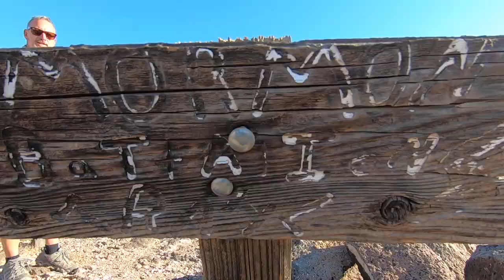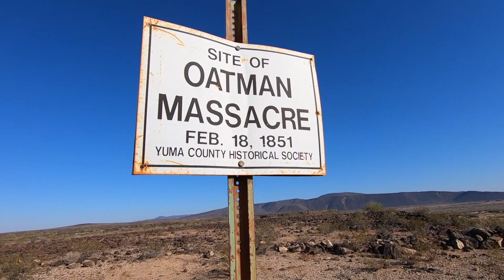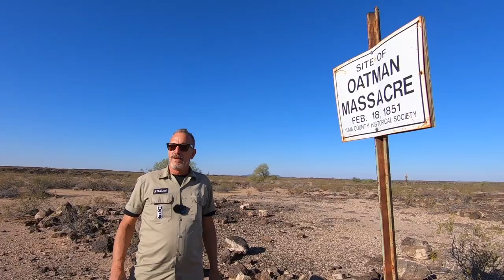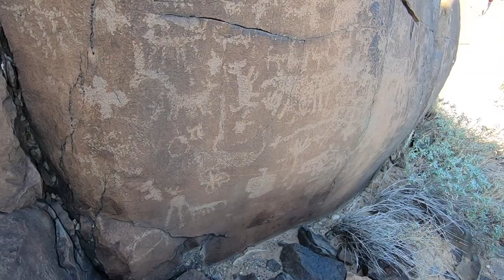THE OATMAN FAMILY MASSACRE SITE 2000 YEARS OF HISTORY AT OATMAN POINT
tombstone graveyard cemetery grave gravestone undertaker cemeteryphotography headstone chokeslam graveyards kane taphophile graves halloween necropolis wwe cemeterywandering brothersofdestruction cemeterylovers deadman dead ministryofdarkness restinpeace americanbadass cemeteries phenom death art paulbearer graveyardphotography The Oatman point is well known the Oatman Massacre and was a major topic in America in the 1850's . But that event is just one of the many things to do and see at that location , Follow u as we hunt ancient camp grounds, Trace the Wagon ruts of the infamous Oatman wagon , Discover ancient petroglyphs and hunt down the Strange and Mysterious Intaglios . Where they made for ancient aliens ? God or Gods Lets See .Olive Ann Oatman (September 7, 1837—March 21, 1903)[1] was a woman born in Illinois. While traveling from Illinois to California with a company of Mormon Brewsterites, many members of her family were killed in 1851, in present-day Arizona by a Native American tribe. The town of Oatman, Arizona is named after the Oatman family and the massacre which occurred therein. Though she identified her family's attackers as Apache, they were most likely Tolkepayas (Western Yavapai). This small group of Native Americans clubbed Olive's family to death. They captured Olive and her younger sister, Mary Ann, and enslaved them for one year. The girls were later traded to the Mohave people.[2][3] Olive spent four years with the Mohave. During her time with the Mohave tribe her sister, Mary Ann, died from starvation. Olive returned to white society five years after the Oatman Massacre, wearing a blue tattoo on her chin as a reminder of her time with the Mohave people.
Camera Bag:
GoPro Hero 7
My Drone :